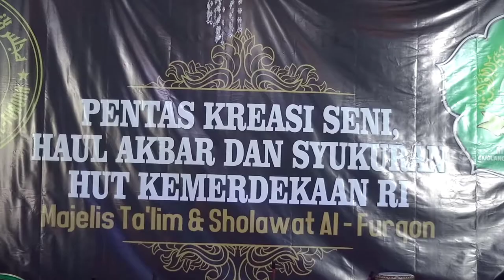Persiapan Acara Haul Akbar & Majelis Sholawat (Al-Furqon)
Assalamu'alaikum wr,wb

kami keluarga besar Majelis Ta'lim & Sholawat Al-Furqon mengucapkan beribu" terima kasih kepada seluruh jajaran panitia,donatur,dari berbagai elemen & seluruh jama'ah atas dukungan dalam mensukseskan acara ini,semoga kebaikan bapa ibu semua di balas oleh Allah SWT dengan balasan yang berlipat ganda,sekian dan terimakasih...

wassalamu'alaikum wr,wb.